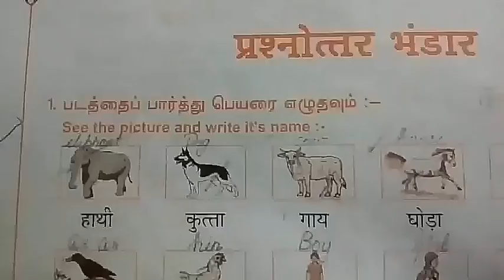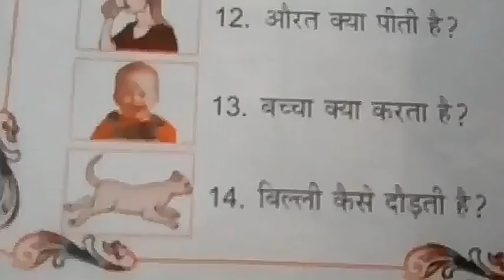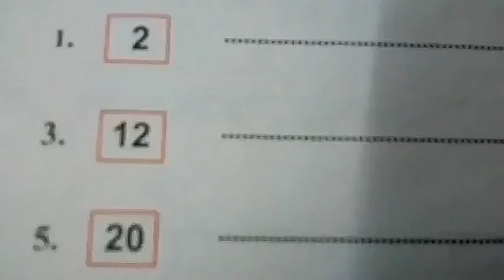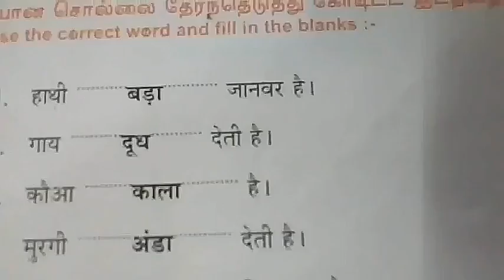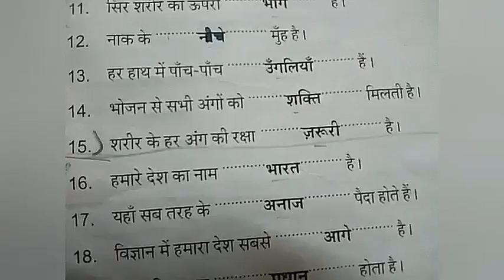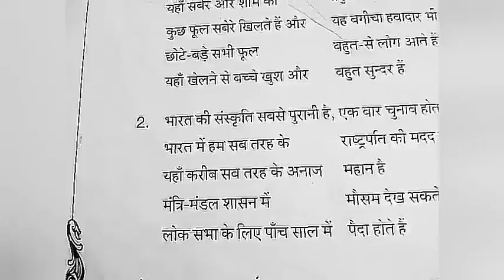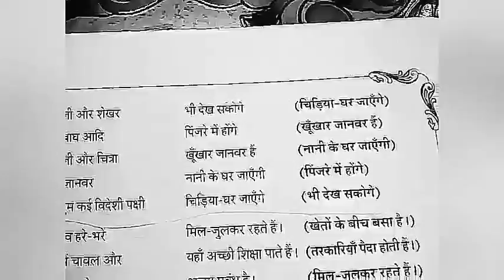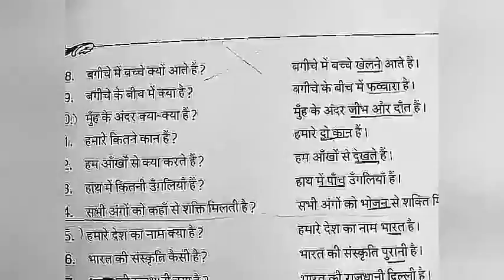Parichya -30 minutes October syllabus full portion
It Parichya -30 minutes-October syllabus full book